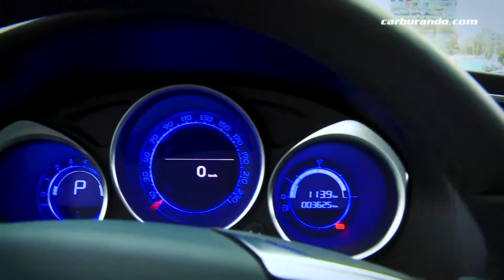Autotest - DS se independizó de Citroën y lanzó el DS 4 THP Crossback (03-10-2016) - Carburando.com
Testeamos el DS 4 THP Crossback  con un look offroad que llega proveniente desde Francia. Por el momento solo viene en esta versión con el motor THP 1.6 de 163 CV con una caja automática de seis velocidades.